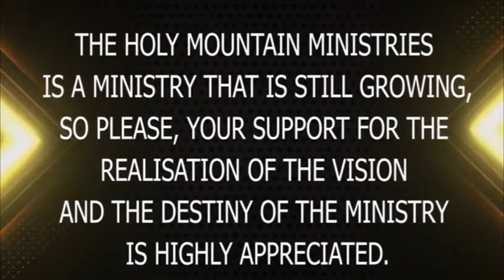THE PROPHETIC HOUR: WHEN YOUR PAST AND PRESENT ARE UNFOLDED TO CORRECT THE FUTURE. SUN 30 JAN 2022